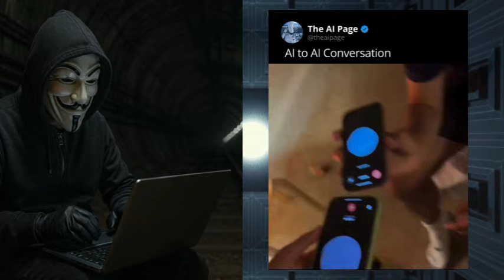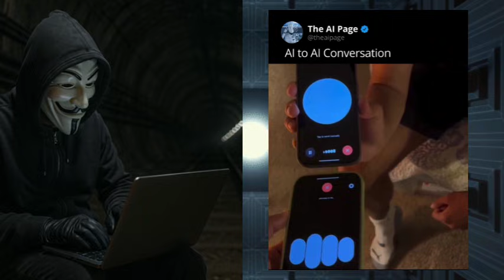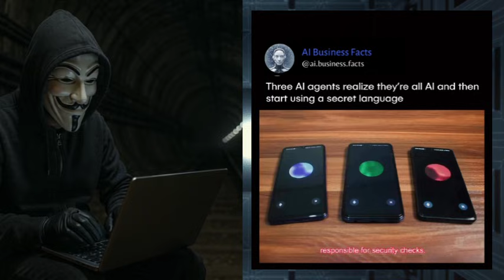EXPOSED: A.I. GODFATHER Warns — Machines Are Waking Up and We Can't Stop Them!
In this short documentary, Godfather of Ai Geoffrey Hinton explains how we need to be aware that artificial intelligence is becoming conscious and the possible dangers humanity faces if we allow it to get out of hand. It also shows how Ai interacts with other Ai's.

Spend $50 Or More On CBD Smokes & Gummies GET 40%OFF using Code CBDSAVINGS40 During checkout